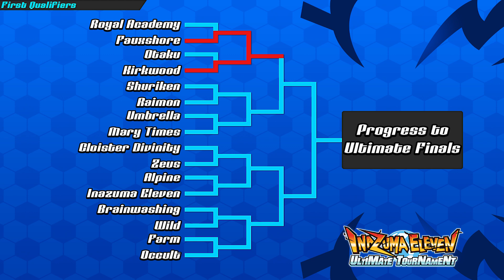[QT1 ROUND 1] Otaku VS Kirkwood | Inazuma Eleven Ultimate Tournament 1080p